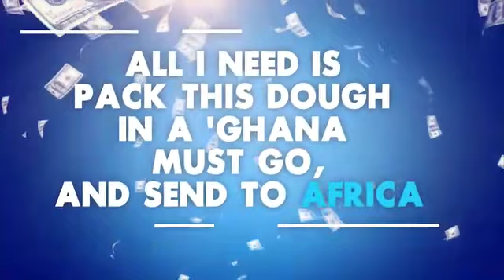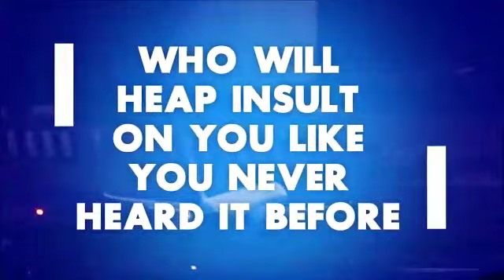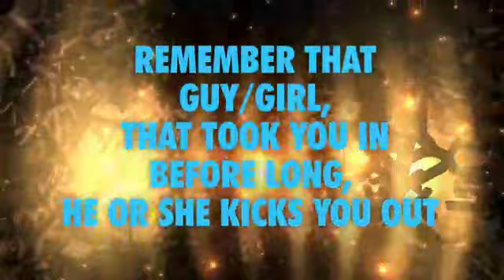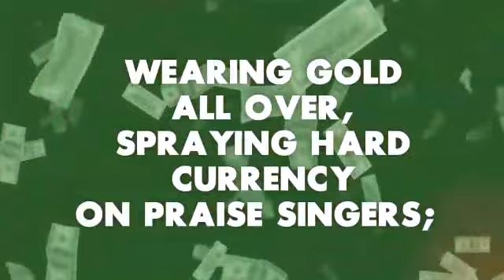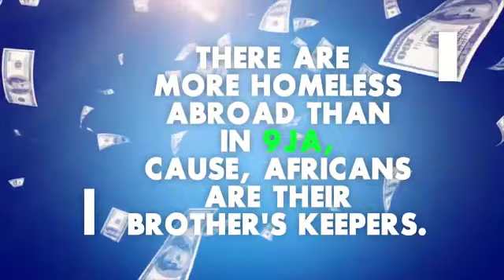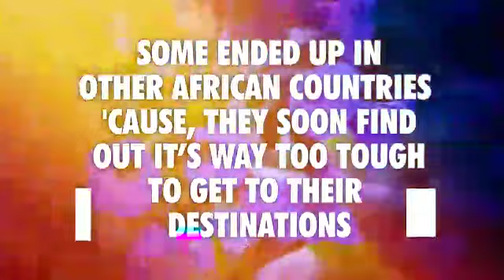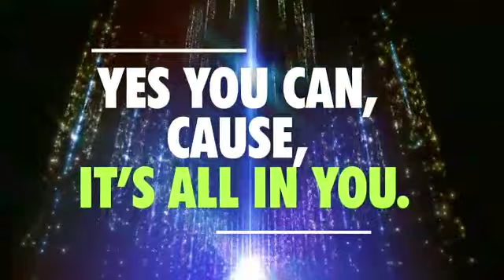Its All In U [Lyrics]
Video from Wale Mandela